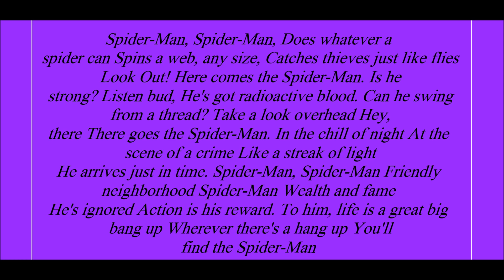Spider-Man Theme Song Lyrics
Lyrics Below:
Spider-Man, Spider-Man,
Does whatever a spider can
Spins a web, any size,
Catches thieves just like flies
Look Out!
Here comes the Spider-Man.

Is he strong?
Listen bud,
He's got radioactive blood.
Can he swing from a thread?
Take a look overhead
Hey, there
There goes the Spider-Man.

In the chill of night
At the scene of a crime
Like a streak of light
He arrives just in time.

Spider-Man, Spider-Man
Friendly neighborhood Spider-Man
Wealth and fame
He's ignored
Action is his reward.

To him, life is a great big bang up
Wherever there's a hang up
You'll find the Spider-Man